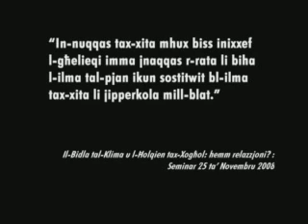Joe Sciberras - 17 April 2009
Joe Sciberras interviewed by Saviour Balzan on Reporter